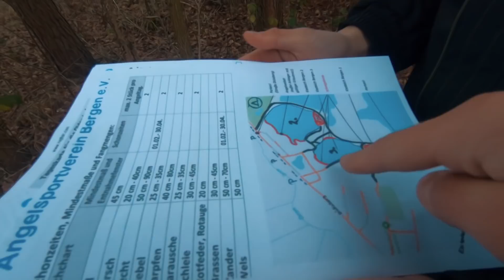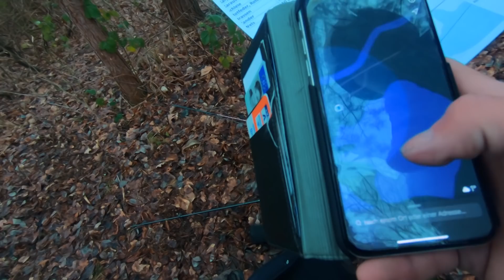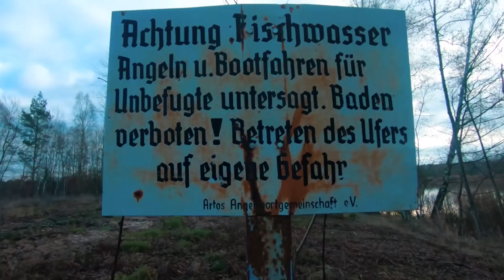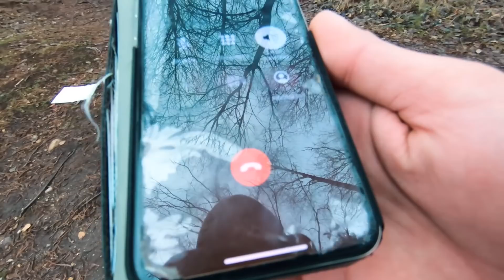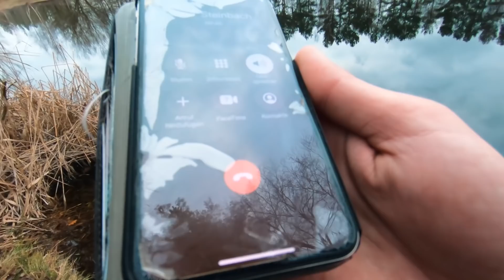NEUE Seen über Handyapp gefunden.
In dieser Folge sind Julien und Fabi an Seen unterwegs, die sie bei hejfish gefunden haben.Was sie fangen ? Seht ihr in dieser Folge.
Viel Spaß !

►Hier findet ihr Gewässer und die dazugehörigen Angelkarten.

►Habt ihr Bock auf geile Kleidung, die euer Hobby repräsentieren?